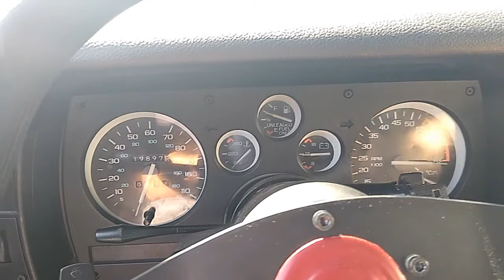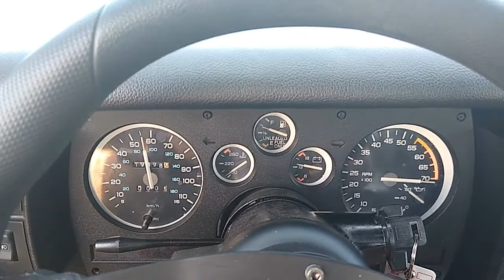1989 Chevrolet Camaro IROC Z 5 speed for sale Tampa Florida Survivor Classic Cars #0168 - SOLD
for additional photos, information and a video. RARE 5-speed manual 1989 Chevrolet Camaro IROC-Z! This beauty has a lot of recent restoration work including an incredible paint job, all new interior, disc brakes on the rear with drilled and slotted rotors and American Racing wheels with new radial tires. This car looks, sounds, runs and drives great! This IROC is also loaded with options including power seat, vinyl interior, power windows, seat belts, power locks, t-tops, cold blowing A/C, power steering, power brakes, AM/FM/CD player, alloy wheels and radial tires. The t-top bag is still in the back for clean storage when you want an open-air experience. These IROC-Z Camaros are gaining in popularity and price as they are now classics and are highly desirable. With a great color combination, lots of options, a fresh restoration, rare 5-speed manual transmission and a great price; this beauty will not last long! The seller is offering this vehicle with the current wheel/tire setup, or a set of stock style IROC wheels with new radial tires. That is the buyer’s choice. This vehicle is eligible for an extended service contract through Classic Vehicle Protection. Click the “Warranty” tab for more info. For additional information on this and our other classic and collectible cars for sale, please . We are located between Tampa and Sarasota. We are 90 minutes from Orlando and Fort Myers.